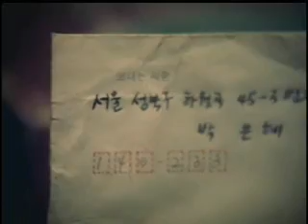《下雨了 ...》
~touching~ 朴恩惠 & Park Ji Bin MV